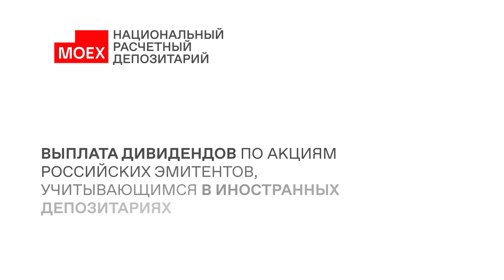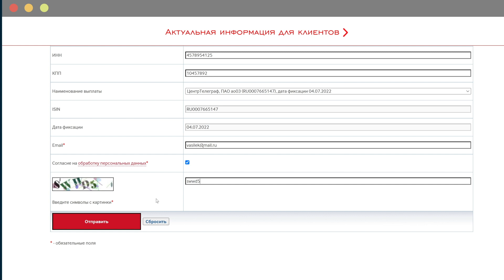Выплаты дивидендов по акциям российских компаний, которые учитываются в иностранной инфраструктуре